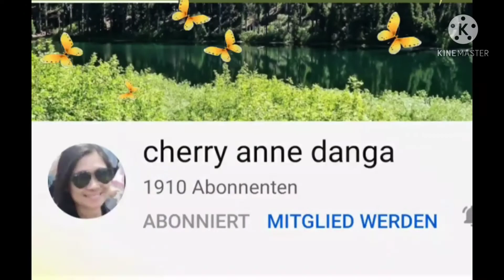BBQ - BEER HONEY PORK CHOP - GRILLING INSIDE THE HOUSE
BBQ - how to marinate pork chop, grilling inside the house

Grace AustroPinay